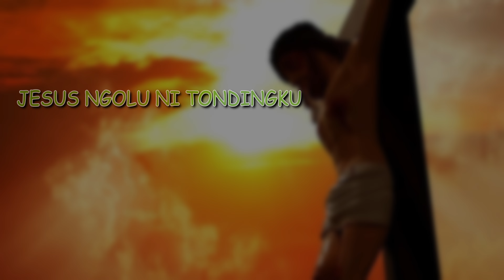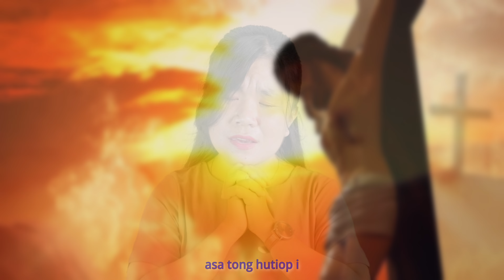Jesus Ngolu Ni Tondingku - Veronika Situmorang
Lagu Rohani Batak Terbaru 2024

Jesus Ngolu Ni Tondingku (Buku Ende No. 227)

Vocal : Veronika Situmorang
Recorded at DMS Studio
Produced & Directed by DMS Studio

Horas...Horas...Horas...